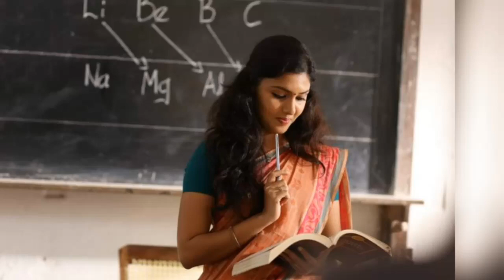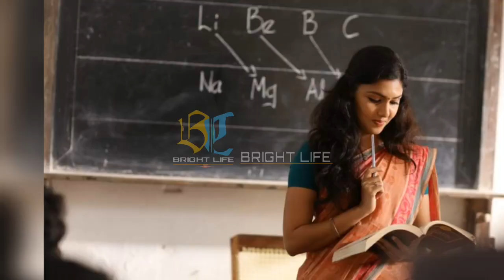പ്രണവിനെ കല്യാണം കഴിക്കണം..ലാലേട്ടന്റെ മരുമകൾ ആകണം..വെളിപ്പെടുത്തി ഗായത്രി സുരേഷ്|Gayathri -Pranav